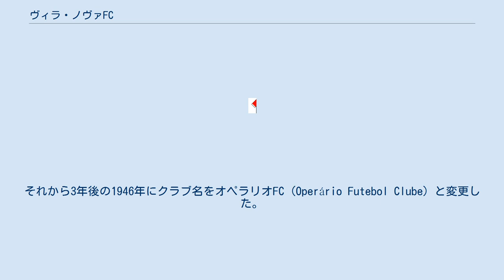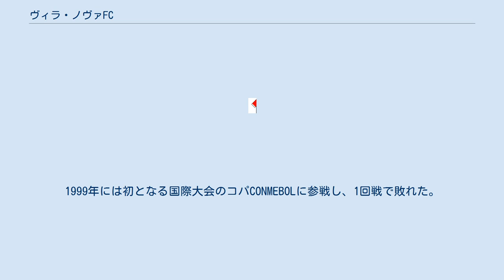ヴィラ・ノヴァFC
ヴィラ・ノヴァFC (ポルトガル語: Vila Nova Futebol Clube) は、ブラジル・ゴイアス州ゴイアニアを本拠地とするサッカークラブである。
 クラブは1943年7月29日にヴィラ・ノヴァFCとして創設された。
それから3年後の1946年にクラブ名をオペラリオFC (Operário Futebol Clube) と変更した。
さらに1949年にアラグアイア (Araguaia) 、1950年にフェニックスFC (Fênix Futebol Clube) となった後、1955年に現在のヴィラ・ノヴァFCに改名された。
 1961年にカンピオナート・ゴイアーノ（ゴイアス州選手権）に初めて優勝した。
1977年にカンピオナート・ブラジレイロ・セリエA（ブラジル全国選手権1部）に初参戦し、59位で終えた。
1977年から1980年までヴィラ・ノヴァは州選手権を4連覇した。
 1996年にクラブは1試合も敗れることなくブラジルカンピオナート・ブラジレイロ・セリエC（全国選手権3部）に優勝した。
1999年には初となる国際大会のコパCONMEBOLに参戦し、1回戦で敗れた。
ヴィラ・ノヴァは国際大会でプレーした最初のゴイアス州チームだった。
2000年にクラブは州選手権2部に優勝し、2001年と2005年に州選手権に優勝した。
 なし